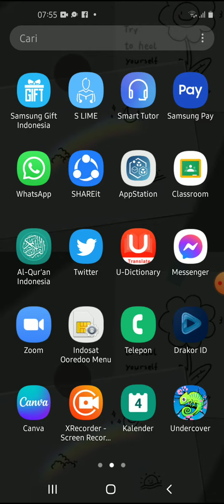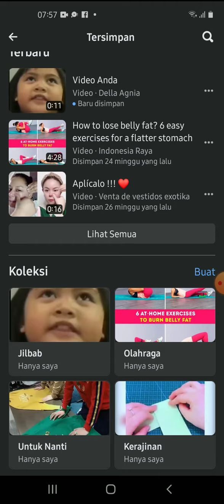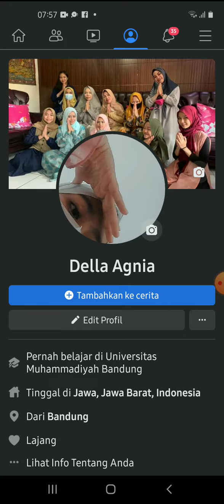Cara Simpan Video dari Facebook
Hallo bos bis dalam video ini otong bakal sharing ke Bos Bis semua, Cara Simpan Video dari Facebook, bagi bos bis yang belum tau yuk simak videonya dan jangan di skip ya biar paham, mudah mudahan bermanfaat :)